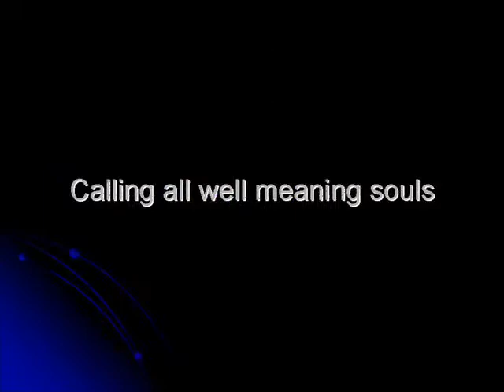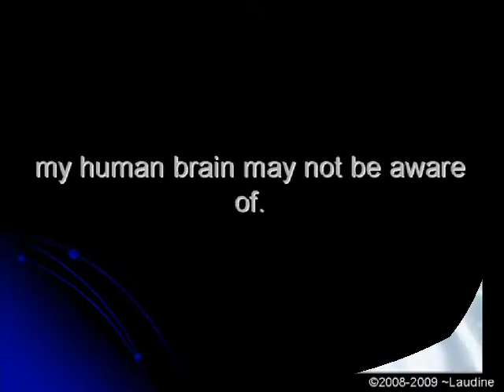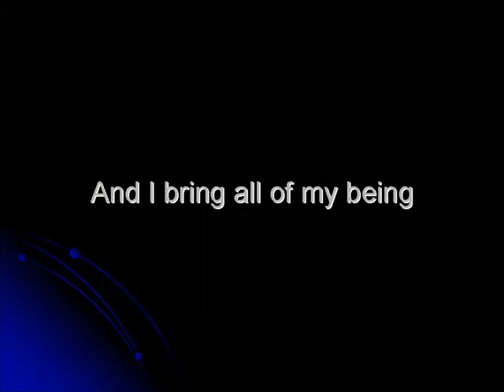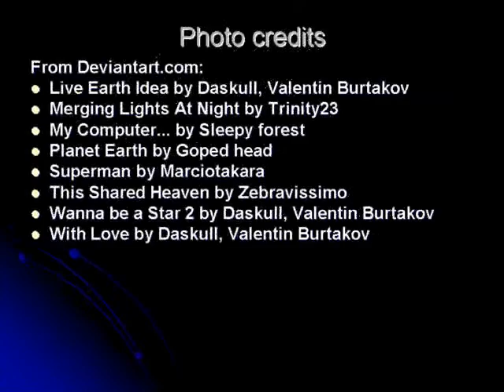Oath to Join the Galactic Federation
I feel we need to join to have humanitys voice heard
by the galactic federation.

Thanks to Susan Leland for oath. Oath taken from
Ashtar, Sananda and St. Germain
Ashtar Teleconference 11 August 2009
channeled by Susan Leland
And thanks to all those who provided art work.